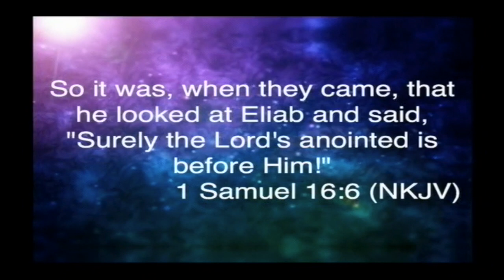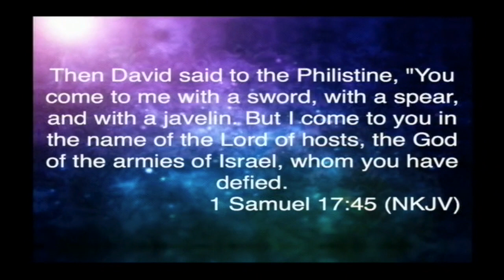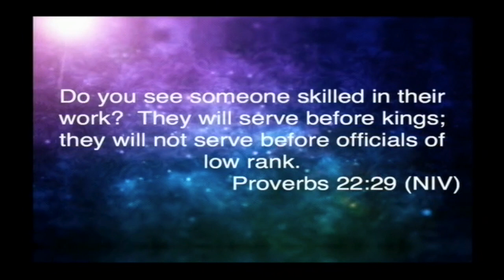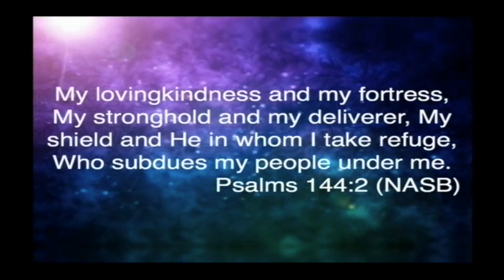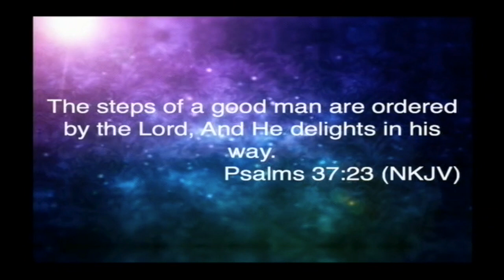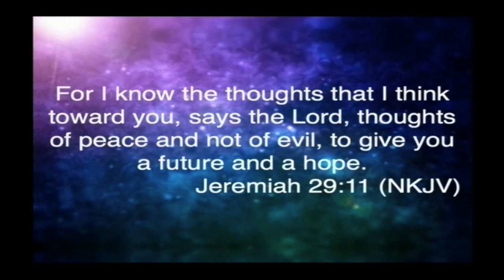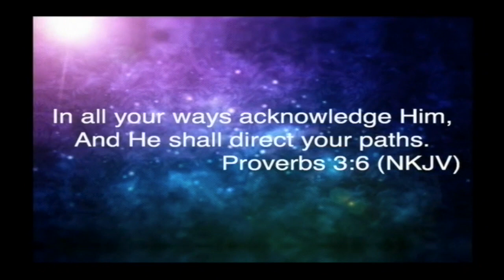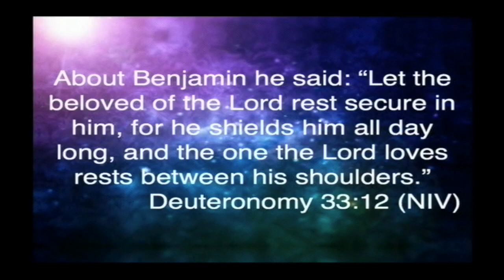Zoro- Overcoming The Limitations Put On You By Others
Zoro gives a message about overcoming the limitations put on to you by others